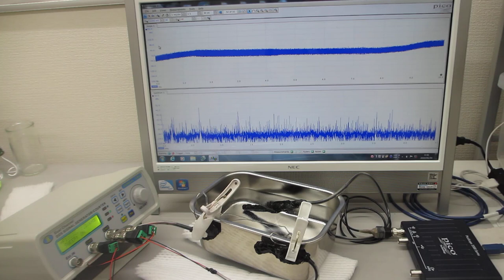一つの発振チャンネルから二種類の超音波プローブを発振制御する技術（線材を利用した超音波実験）